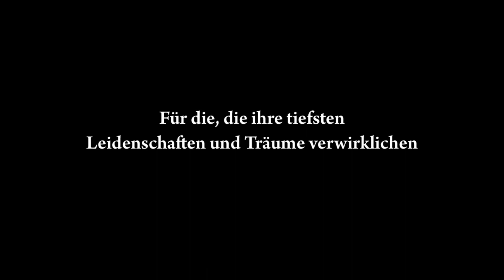LEITMESSE „AMBIENTE 2016“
BIETET AUCH IN DIESEM JAHR DEM TABAKWARENFACHHANDEL EIN BREITES INFORMATIONS- UND PRODUKTANGEBOT

SMOKING ACCESSOIRES UND PIPE & CIAGR SHOW ALS OPTIMALE ERGÄNZUNG